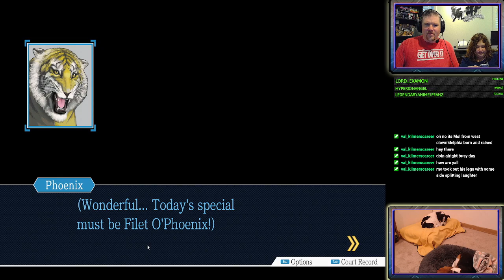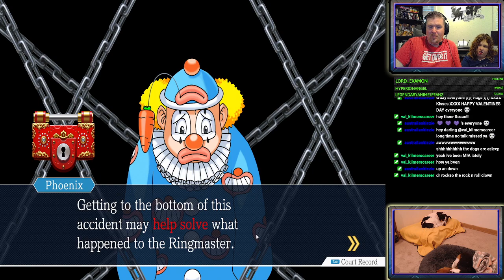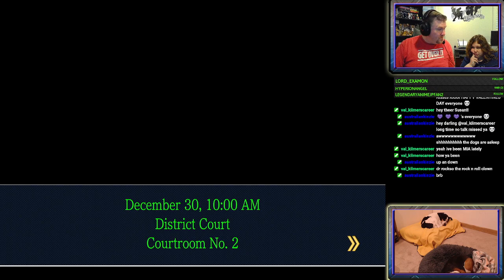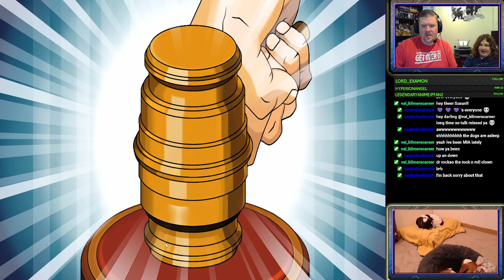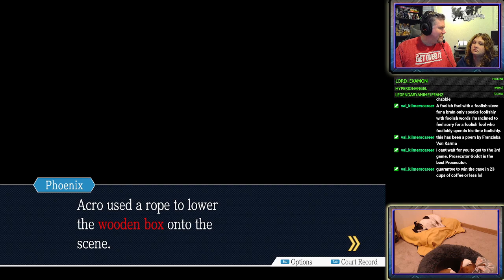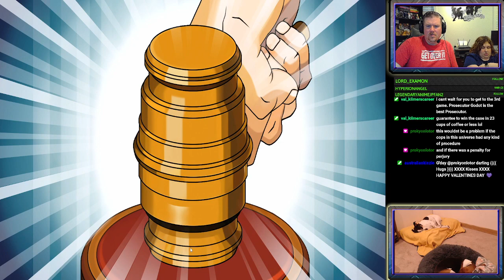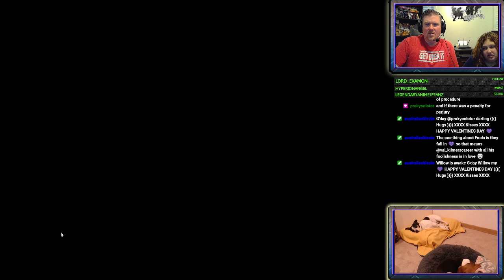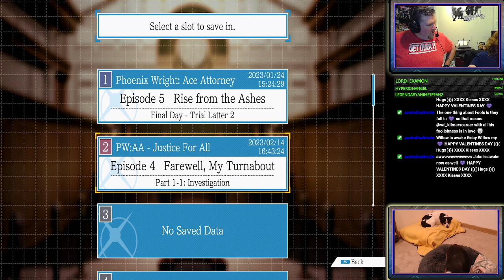Valentines Day: No Love for the Clown...